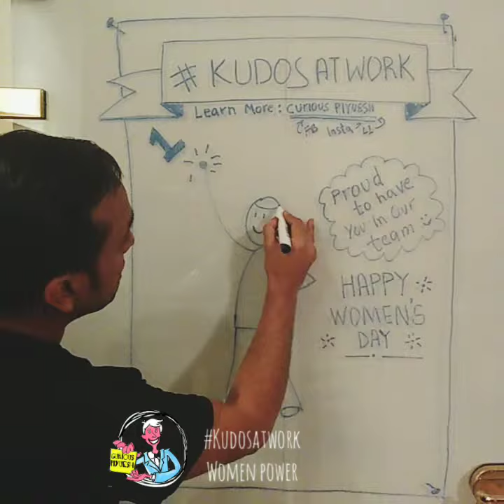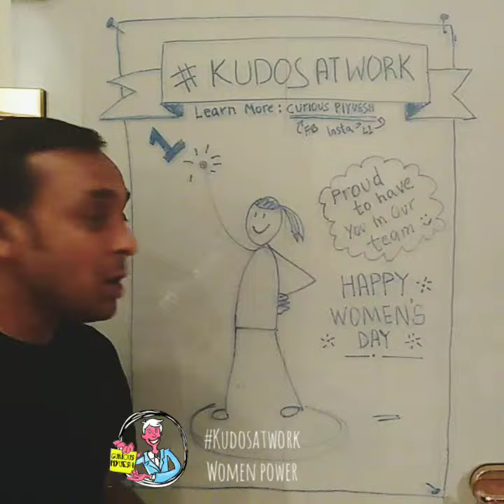Kudos At Work #1: Draw doodle to appreciate 'Woman power'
Why appreciation is important in the workplace?

In the workplace, appreciation plays a key role in creating a positive organisational culture and strengthening employee-leader relationships. Many studies have revealed that appreciation is one of the proven methods to motivate employees, make them more productive and committed to their jobs.
And when an appreciation comes by taking a personal effort to make something for the person, it is of highest standards.
Kudos at work are such simple doodles which you can draw quickly and share it with your work colleagues. They also help in giving you a break from monotony at work and activates your creative cells.

Kudos at work is a VIDEO SERIES and ALSO AN EBOOK and BOTH ARE FREE FOR YOU !

1 Doodles on ‘Outside the Box Thinker’
2 Doodles on ‘Making Work Fun’
3 Doodles on ‘Great Job’
4 Doodles on ‘Amazing Mentor’
5 Doodles on ‘Team Player’
6 Doodles on ‘Going Above and Beyond’
7 Doodles on ‘Great Presentation’
8 Doodles on ‘Making an Impact’
9 Doodles on ‘Thank You’
10 Doodles on ‘Inspirational Leader’
11 Doodles on ‘Woman power’